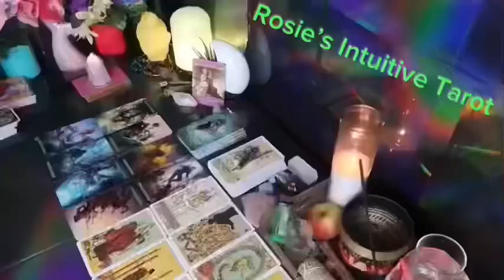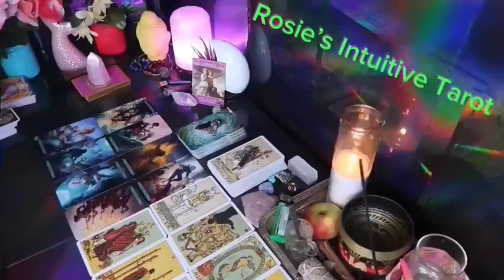CANCER ❤️I HAVE DONE A LOT OF THINKING 🧐 AND YOU ARE MY TWIN FLAME ❤️‍🔥JULY 2024 LOVE TAROT 🤩🔥😍